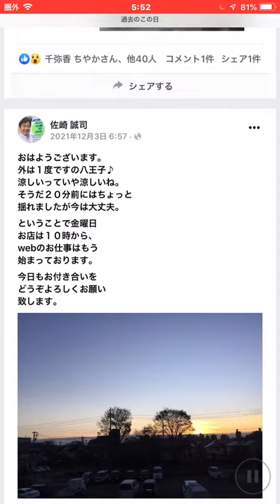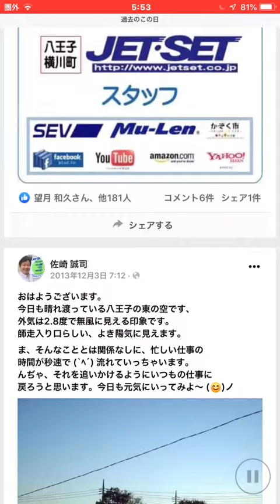おはようございます12月03日、レカロシート販売店JETSETは朝10時より営業を開始いたします。午後7時までの営業予定です。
ございます。

本日も朝10時より夜7時まで営業
をおこないます。

ひと手間かかりますが結果的に
皆様にとって良いお買い物ができ皆様の健康的な安全運転に
貢献できるとおもいます。

電話以外にもメールや問い合わせ、またフォームやLINEなど
からのアクセスをお待ち
いたします。

sazaki＊jetset.co.jp (＊›@)

郵便番号
193-0823

業務内容
販売装着他

定休日
毎週木曜日
月2度水木
連休